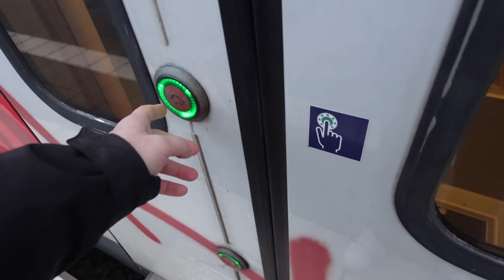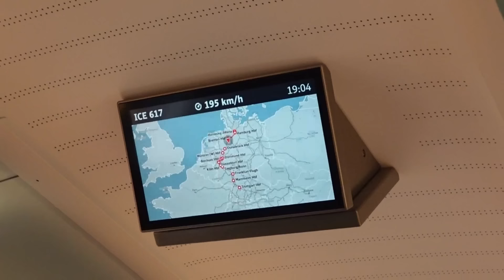Peinliche Niederlage statt Rettung StadionVlog Werder Bremen- VfL Bochum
Schaut gerne mal rein!

Zum Spiel:
Die Große Chance aus eigener Kraft den Klassenerhalt zu schaffen wurde einfach aus der Hand gegeben. Von Minute eins an agierte Werder in allen belangen besser und wacher!

Bochum kam kaum in Zweikämpfe und tat auch wenig fürs Spiel nach vorne, erst nach der Halbzeit und einigen Spielerwechsel kam der VfL langsam in die Spur, da war das Spiel verloren.

Der VfL muß durch die Niederlage und dem Sieg von Union in die Relegation und trifft dort dann auf Fortuna Düsseldorf. Das erste Spiel findet in Bochum statt,

Statistik: 26 : 27 Torschüße   I   8 : 8 Ecken   I  273 zu 332 angekommene Päße. Eine Laufleistung von 113.5 Km von Werder gegenüber 114 Km von Bochum

Zuschauer:  42100      Anstoß:  15:30     Stadion: Wohninvest Weserstadion

____________ Social Media ___________

_________ Das Hinspiel 22/23 ________

______________ Music ________________

Wer mich gerne kostenlos Supporten möchte:

Durch ein kostenloses Abo!

Oder:

Klickt doch gerne den Link an und bei jeder Bestellung bekomme ich eine kleine Provision, egal was ihr bestellt auf Amazon und das beste es kostet euch nichts Extra!

Unser VfL auf Amazon Meine Kamera: Panasonic-Lumix TZ81 DANK schonmal dafür!

Nächstes Spiel des VfL:
Zuhause gegen Fortuna Düsseldorf
am Donnerstadg, den 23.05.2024 um 20:30